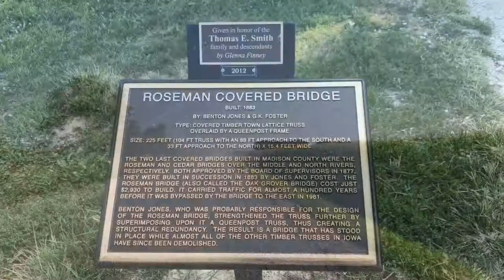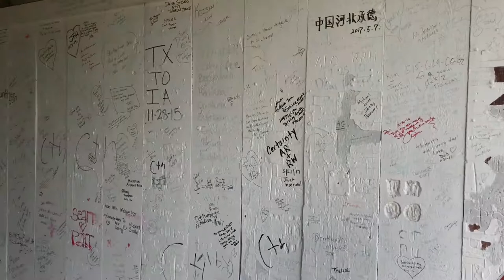Bridges of Madison County - Roseman Bridge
Last year I visited three out of the six covered bridges of Madison County. While I was in Iowa recently, I decided to visit the other three to complete this series. Hope you enjoy!

From Wikipedia:

  "The Roseman Covered Bridge is a historic covered bridge in Winterset, Iowa. It is prominently featured in the novel The Bridges of Madison County, as well as its film adaptation. It was built in 1883 over the Middle River, and renovated in 1992. It was added to the National Register of Historic Places in 1976."